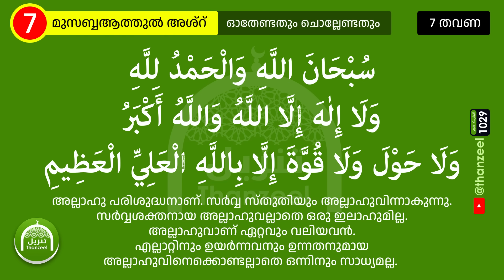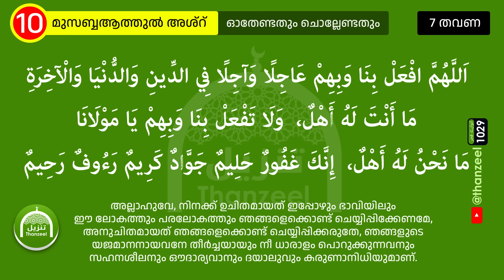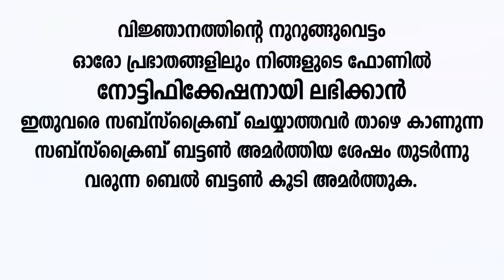ഒരു കൊല്ലത്തേക്ക് തെറ്റുകൾ ചെയ്യാൻ കഴിയില്ല!! വിജയികൾക്ക് മാത്രമേ ഇത് ചൊല്ലാൻ പറ്റൂ..!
ഹിള്ർ നബിക്ക് നബി (സ്വ)പഠിപ്പിച്ചു കൊടുത്ത മുസബ്ബആത്തുൽ അശ്ർ എന്ന അത്ഭുത കൂട്ട്

മഹാന്‍മാരിലൂടെ കൈമാറി വന്ന ഏറ്റവും മഹത്തായ ദിക്റ്
ഇതാ..!
വിജയികൾക്ക് മാത്രമേ ഇത് ചൊല്ലാൻ പറ്റൂ..!
നീ വിചാരിച്ചാല്‍ പോലും ഒരു കൊല്ലത്തേക്ക് തെറ്റുകൾ പോലും ചെയ്യാൻ കഴിയില്ല!!!
നബി(സ) യെ കാണുമെന്ന് ഉറപ്പാണ്!!!
ഈ ദിക്റുകൾ ചൊല്ലിക്കൊ ലൈഫ് അടിപൊളിയാകും
dikrukal life
മുസബ്ബആത്തുല്‍ അശ്‌ര്‍
musabbaathul ashr
مُسَبَّعَاتٌ العَشْرْ